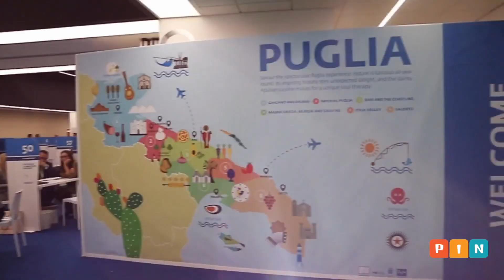PIN GIOVANI @ Buy Puglia 2018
PIN è la nuova iniziativa delle Politiche Giovanili della Regione Puglia rivolta ai giovani e alle giovani che intendono realizzare progetti a vocazione imprenditoriale, ad alto potenziale di sviluppo locale, negli ambiti dell'innovazione culturale, innovazione tecnologica e innovazione sociale.

La misura è rivolta a gruppi informali di almeno due giovani residenti in Puglia, di età compresa tra i 18 e i 35 anni, che hanno un'idea imprenditoriale innovativa e vogliono svilupparla.
Come funziona

L'avviso pubblico è a sportello con una dotazione ﬁnanziaria pari a 10 milioni di euro, di cui 8 dedicati al ﬁnanziamento a fondo perduto di progetti e 2 milioni ai servizi di affiancamento e rafforzamento delle competenze dei partecipanti.

Ciascun progetto può ottenere un finanziamento compreso tra 10.000 e 30.000 € a copertura delle spese di gestione e degli investimenti del primo anno e una serie di servizi di supporto co-progettati con gli stessi beneficiari.
Come si accede

L'accesso a PIN è interamente online attraverso la piattaforma prossimamente disponibile all'indirizzo pingiovani.regione.puglia.it.

I progetti dovranno essere presentati compilando il modello Canvas, utile a descrivere l'idea imprenditoriale con l'indicazione di azioni, risorse e soggetti chiave.

La presentazione delle candidature sarà possibile a partire dal 01/09/2016 e fino ad esaurimento delle risorse disponibili.